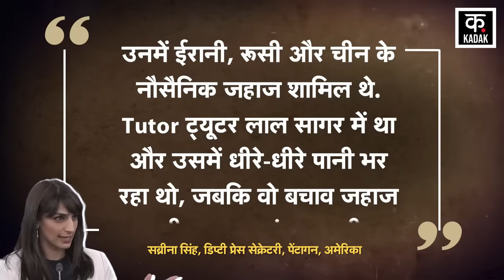US UK Airstrikes in Yemen : Houthi के ठिकानों पर हवाई हमले, दहल उठा यमन | News18 Punjab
Yemen has once again been shaken by the US UK Airstrike Houthi to stop the Houthi Red Sea Attack amid the Israel Hamas War. America and Britain have carried out at least 6 airstrikes on Houthi bases within Yemen on 17 June 2024. According to media reports, there has been an airstrike on Hodeidah International Airport in Yemen and four attacks have taken place on Kamran Island, which is close to the coastal city of Salif Off. This information has been given by Yemen's Al-Masirah News. Let us tell you that America and Britain have attacked Kamran for the first time. In fact, the internationally recognized government of Yemen says that in the previous attacks, the Houthis used Kamran Island and Port Salif in the Red Sea attacks. Even the Houthis had hidden their missiles and drones in salt mines in this area. Let us tell you that a 10-kilometer sea waterway stretches from Salif to Kamran Island. This is the same route through which ships have to reach their next port.

Israel Hamas War के बीच Houthi Red Sea Attack को रोकने के लिए एक बार फिर से US UK Airstrike Houthi से Yeman थर्रा उठा है.  America और Britain ने 17 जून 2024 को यमन के भीतर Houthi के ठिकानों पर कम से कम 6  Airstrike की हैं. मीडिया रिपोर्ट् के मुताबिक, यमन के Hodeidah International Airport पर एक हवाई हमला हुआ है और चार हमले Kamran Island पर हुए हैं, जो तटवर्तीय शहर Salif Off के करीब है यह जानकारी Yeman के Al-Masirah न्यूज़ ने दी है. आपको बता दें कि Kamran पर पहली बार अमेरिका और ब्रिटेन ने हमला किया है. दरअसल, Yeman की अंतरराष्ट्रीय मान्यता प्राप्त सरकार का कहना है कि पिछले हमलों में हूती ने Kamran Island और Port Salif का इस्तेमाल लाल सागर हमलों में किया था. यहां तक कि हूती ने इस इलाके में अपनी मिसाइलें और ड्रोन्स नमक की खानों में छिपा रखे थे. आपको बता दें कि सालिफ से कामरान द्वीप तक 10 किलोमीटर का समुद्री जलमार्ग फैला है. ये वही रास्ता है, जिससे होकर जहाजों को अपने अगले बंदरगाह तक पहुंचना होता है.